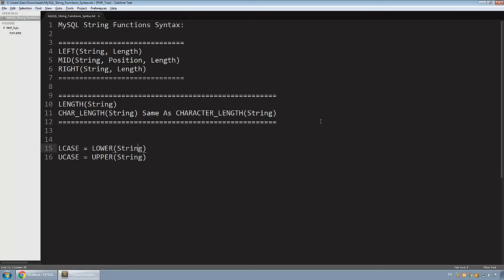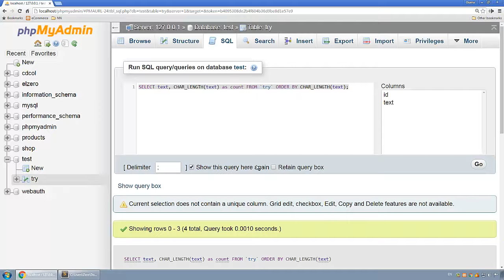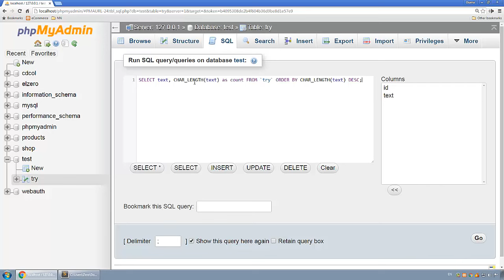Learn MySQL In Arabic #24 - String Functions - Upper, Lower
Learn how to get string in lowercase and uppercase